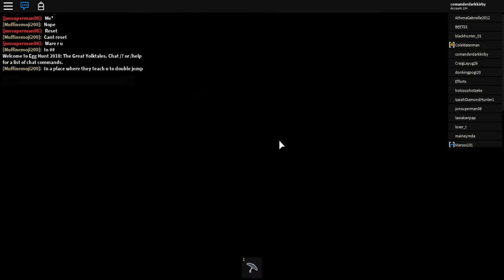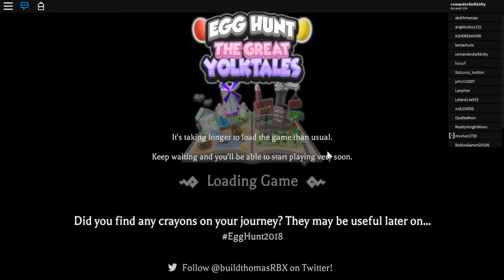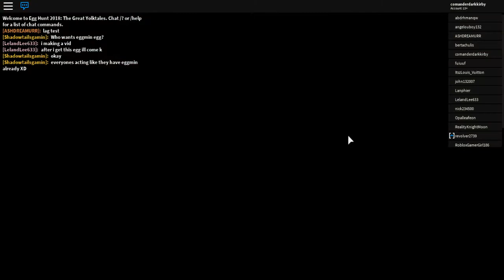random roblox game 6. egg hunt 2018: the great yolktales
a roblox 2018 easter event game.